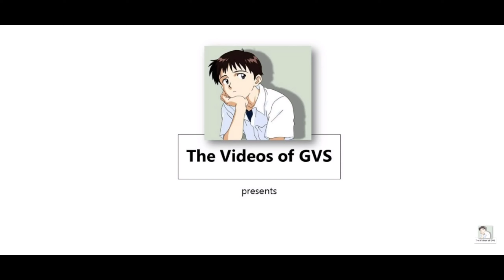Evangelion 1.11 Kaworu Destruye a Ramiel / Escena Especial / Pachinko Evangelion Special Scene